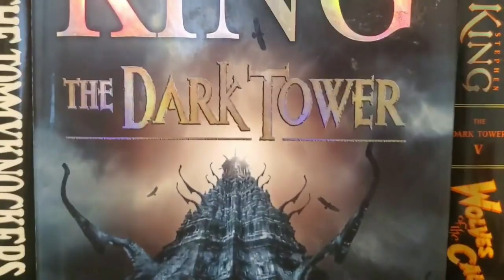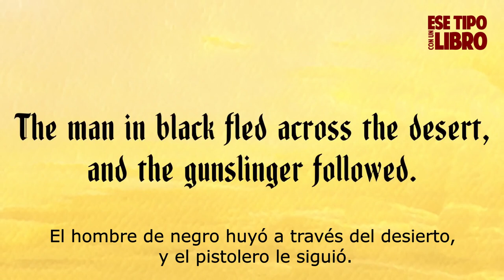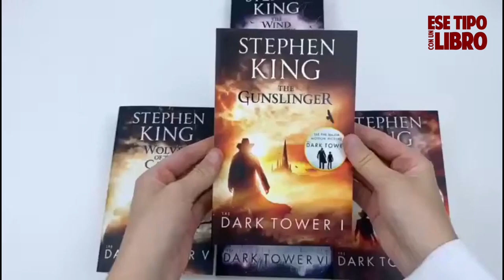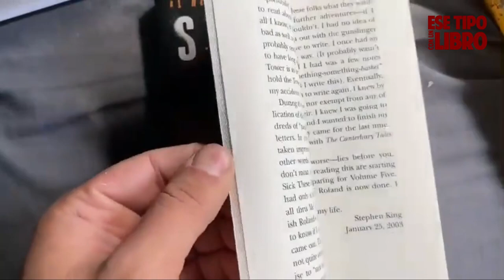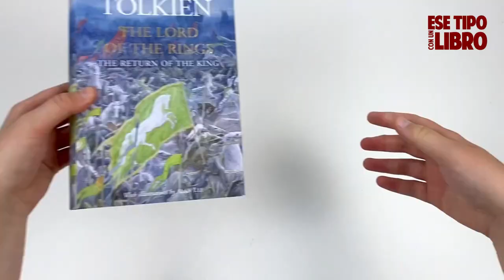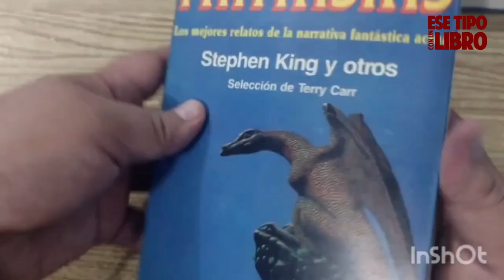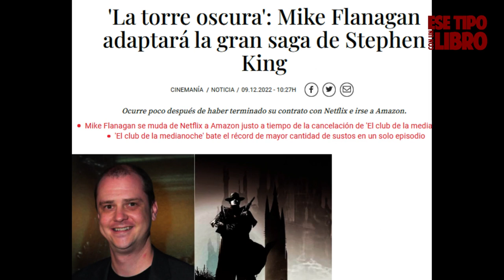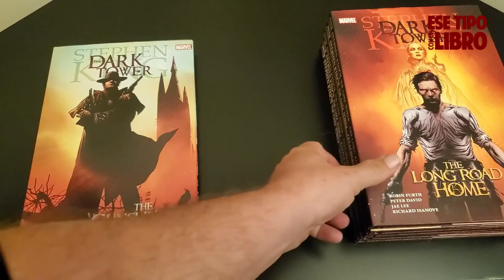La historia DETRÁS de LA TORRE OSCURA | THE DARK TOWER | STEPHEN KING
La Torre Oscura es el símbolo de mayor misterio en la saga de libros escrita por Stephen King, su sola existencia  incorpora temas de múltiples géneros, incluyendo fantasía, fantasía científica, terror y western.  ¿Pero cómo empezó todo? ¿Acaso es la novela popular más grande de todos los tiempos? Ahora que se viene la futura adaptación a cargo de Mike Flanagan, es hora de analizar los pormenores que dieron origen a esta aventura y quienes fueron sus más grandes influencias. Quedate hasta el final del video para saber más.

Narración y Guion: Víctor
Edición: Eve

FUENTE CONSULTADA:
'The Dark Tower': Pulp Metafiction reseña publicada en The New York Times:
In short Reseña de La Torre Oscura 1 el pistolero, del The New York Times escrita Por Richard Fuller y publicada el 8 de enero de 1989:
BOOKS IN BRIEF: FICTION, reseña de SONG OF SUSANNAH, The Dark Tower VI, de The New York Times escrita Por Ben Sisario publicada el 20 de junio de 2004
'La torre oscura' es el "Santo Grial" de Mike Flanagan y ya trabaja en su adaptación: así será la serie basada en la saga de Stephen King según el creador de 'Misa de medianoche':
UNBOXING del set completo de la saga de Stephen king LA TORRE OSCURA (libros en inglés):